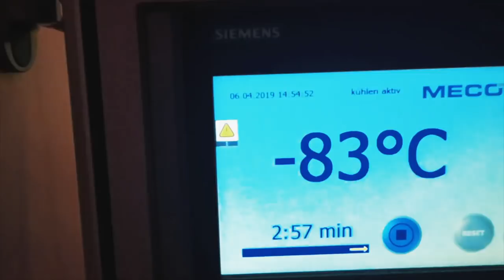Fahrschule - Fahrstunde 2019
Fahrschule - Fahrstunde 2019 - wir haben heute mit Simon die Fahrstunde gefilmt so wie ihr euch das gewünscht habt =) Wir starten die Fahrstunde direkt an der Fahrschule und haben die Fahrstunde in 2 teile aufgeteilt.. Sonst wäre das Fahrschul video echt zu lang geworden..
Anfahren abwürgen überholen.. alles was so in der Fahrschule passiert ist dabei =)